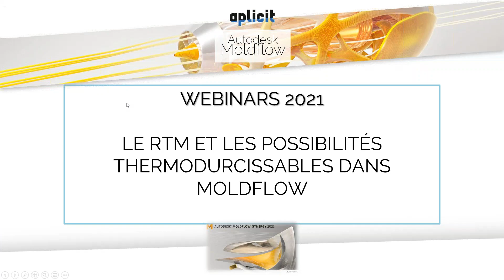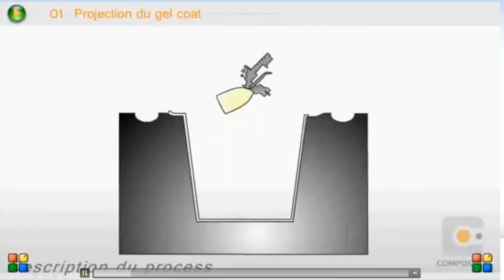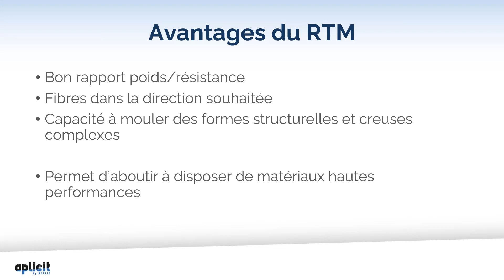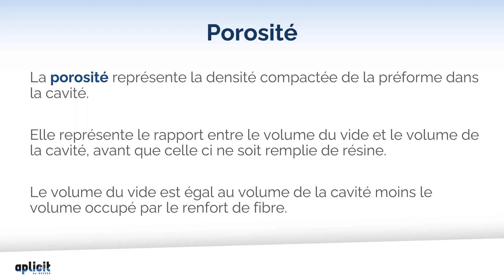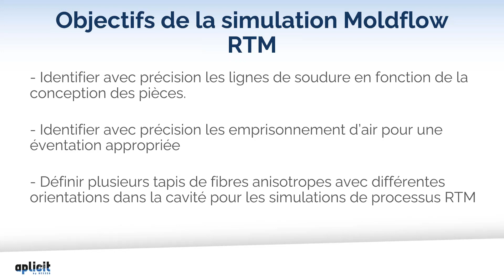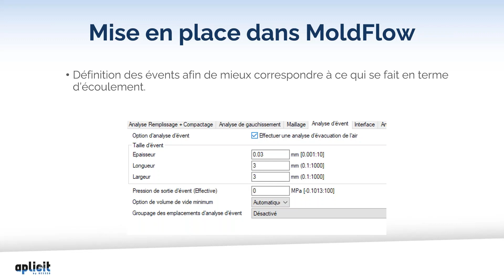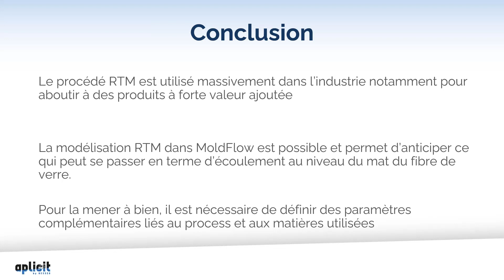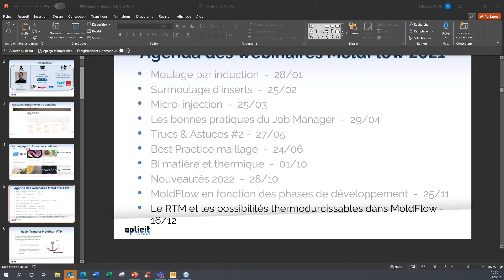Webcast Moldflow: Le RTM et autres possibilités thermodurs dans MoldFlow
Retrouvez le replay de notre webcast du Jeudi 16 Décembre